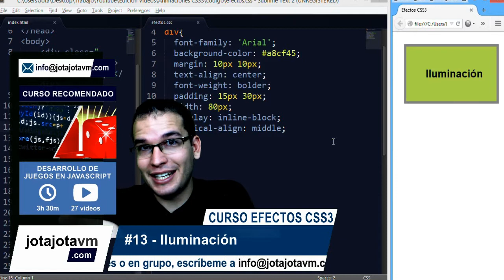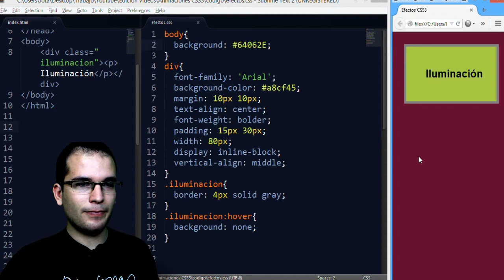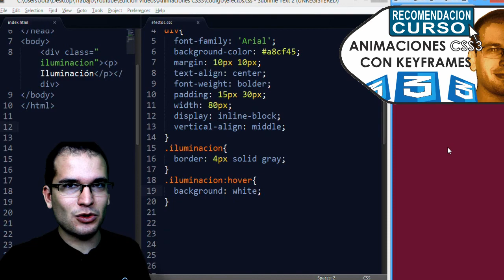CSS Efecto - 13 iluminacion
Como hacer el efecto de iluminacion sobre un elemento HMLT5 con CSS3

▼ HOLA MUNDO!!